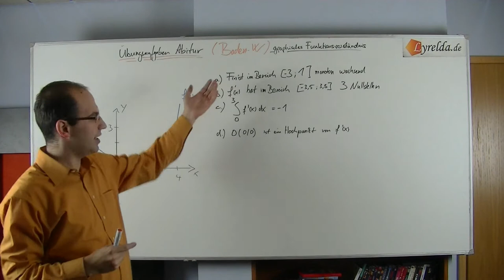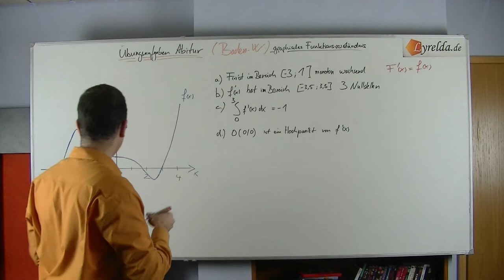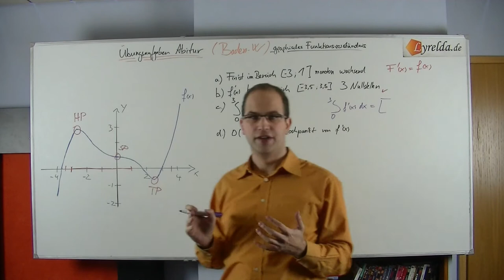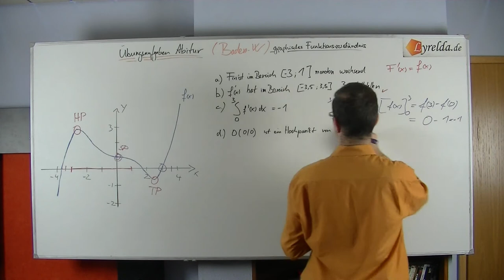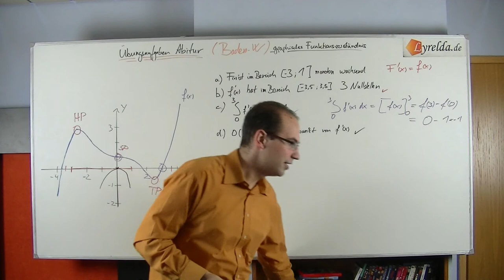grafisch-Funktionen-8 - Lyrelda.de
erklärt euch wie man grafisch aus einer Funktion ihre Ableitung bestimmen kann oder Rückschlüsse auf eine Integral- ( oder Stamm) -funktion ziehen kann.

LyreldaHD